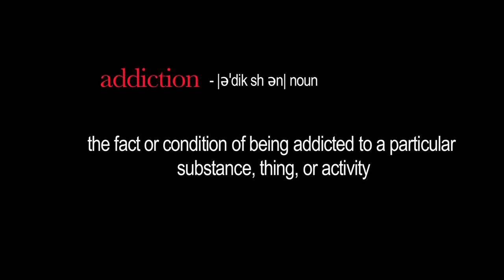UTC Addiction Party Promo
SATURDAY JAN 15TH (((MLK WEEKEND BACK 2 SKOOL BASH)))
Location: CLUB FATHOM ( behind Chill's on Market St.)
EVERYBODY FREE BEFORE 11:00PM ((( Valid college I.D. only)))
Music by: DJ Bell & DJ Artifact w/ KAY JAY & DESHAWN DATRUTH rocking the mic
DRINK SPECIALS ALL NIGHT ***((( CASH BAR AVAILABLE)))***

18 TO ENTER 21+ TO DRINK||| EARLY ARRIVAL SUGGESTED

THIS WILL BE THE CRUNKEST PARTY TO START THE SEMESTER OFF WITH 2 OF CAMPUS BIGGEST PROMOTER UNDER ONE ROOF!!! 207 UNIVERSITY & AMBISHUN ENT CAMPUS WON'T BE THE SAME AFTER THIS ONE...